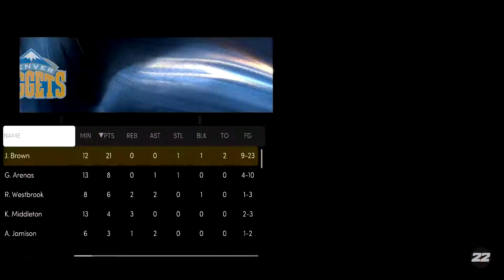DIAMOND JAYLEN BROWN IS A 2-WAY DEMIGOD!!! NBA 2K22 MYTEAM VIDEO!!!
JAYLEN BRON IS A 2-WAY GOD!!!